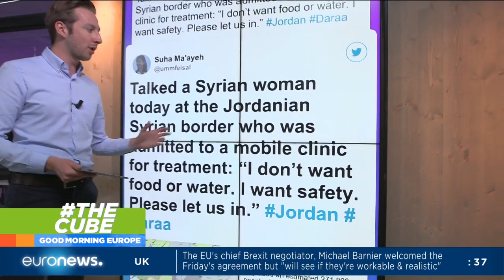Syria: government forces reached a ceasefire agreement with rebels in the province of Daraa.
The latest from Syria over the weekend, where government forces reached a ceasefire agreement, brokered by Russia, with rebels in the country’s southwestern province of Daraa. @NewsAMorgan has been following this latest offensive closely and tell us more.